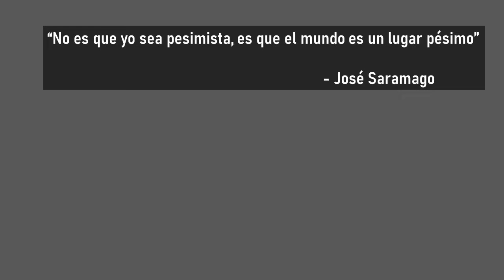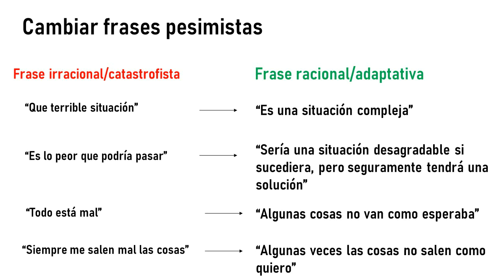¡Deja de ser pesimista! Como nuestro lenguaje crea la realidad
Ya puedes unirte a Psicología y Neurociencia como miembro y disfrutar de todos los beneficios del canal:
- Créditos al final del video
- Videos exclusivos para miembros
- Artículos científicos
- Transmisiones en vivo con límite de personas

✔️Ya puedes escuchar el Podcast de Psicología y Neurociencia en Spotify